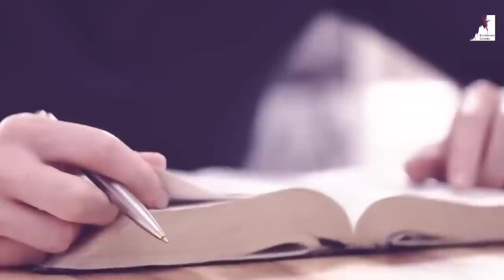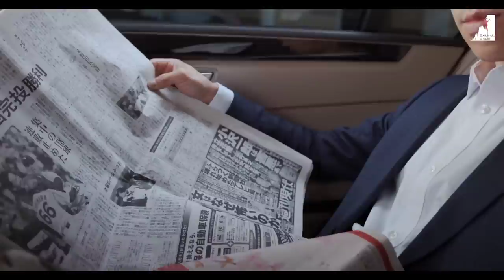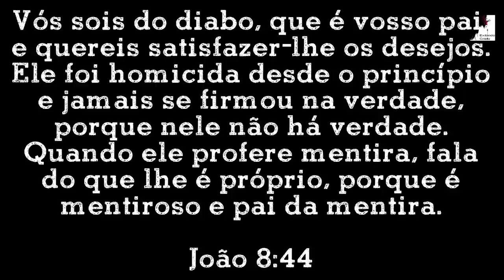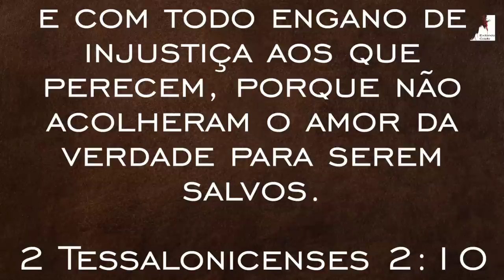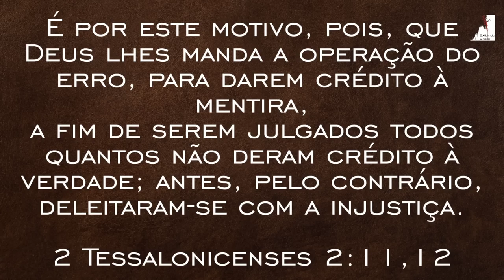Preste Atenção: Jesus Está Voltando! Pedro Dong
Preste Atenção:Jesus está voltando! O Pastor Pedro Dong nos fala que está muito próxima a volta de jesus. A Perseguição Já Começou, porque o espírito do Anticristo já está perseguindo os cristãos com o mistério da Iniquidade, com todas essas ideologias contra a verdade da Bíblia. O Homem da iniquidade está se preparando para entrar em cena. Então isso mostra que o arrebatamento da igreja está próximo se Prepare!

🔸PREGAÇÕES

🔸 SÉRIE APOCALIPSE

🔸EZRA MA

🔸MIGUEL MA

🔸EXIBINDO CRISTO

🔸Queridos irmãos!